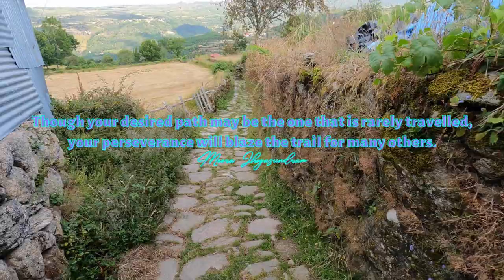Empowering Quotes (286) - Blaze the trail